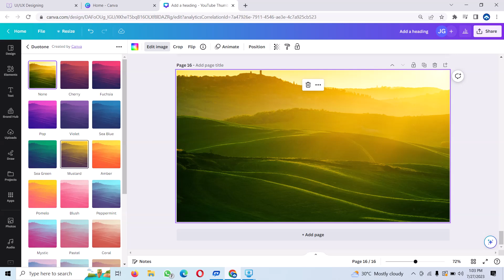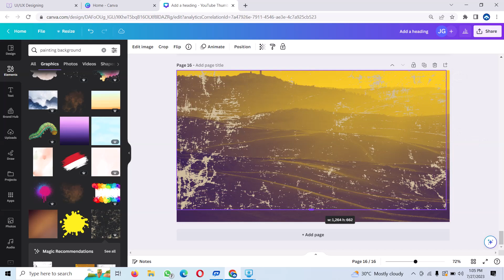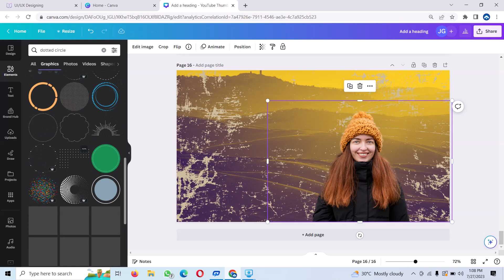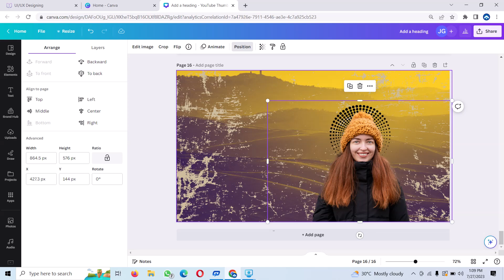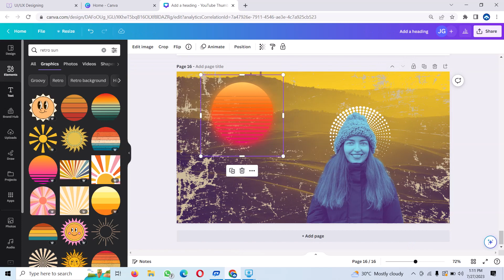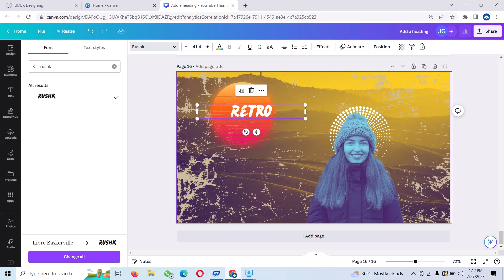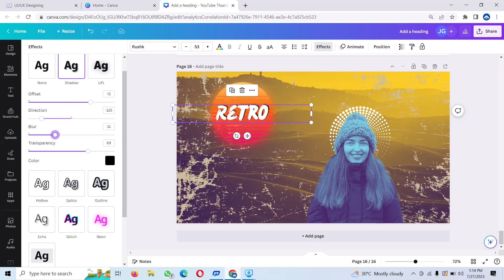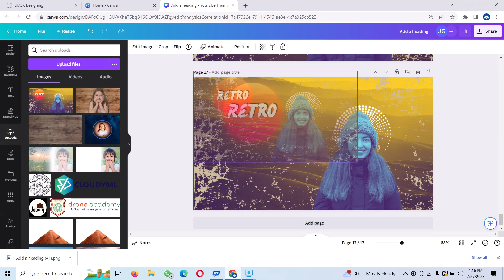Retro effect in poster design in canva